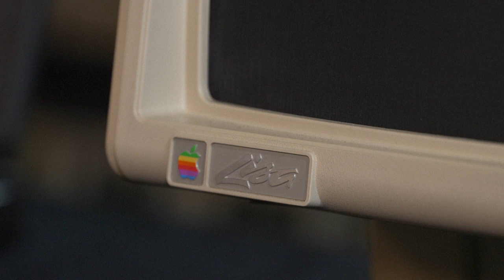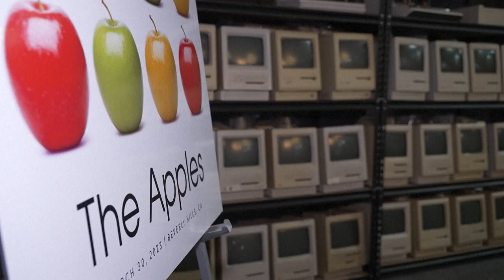Subastarán colección de casi medio siglo de productos históricos de Apple en Estados Unidos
Una colección de casi medio siglo de computadoras Apple que muestra la evolución de una de las compañías más influyentes del mundo será subastada a fines de marzo en California.
Video: AFP